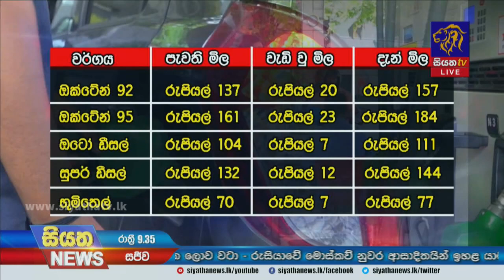Siyatha News | 09.35 PM | 15 - 06 - 2021